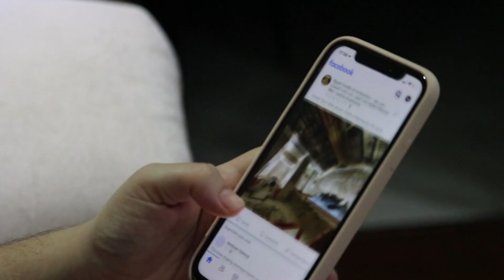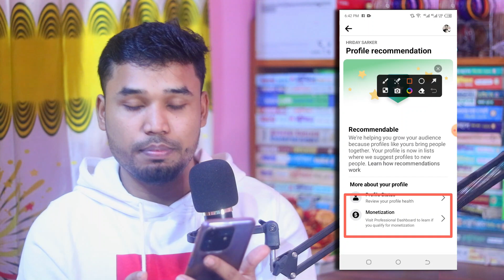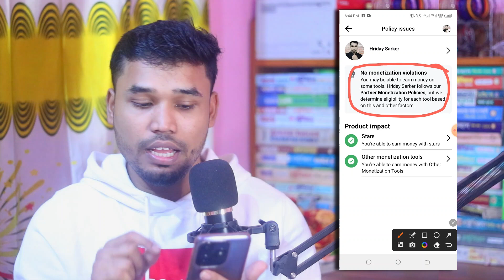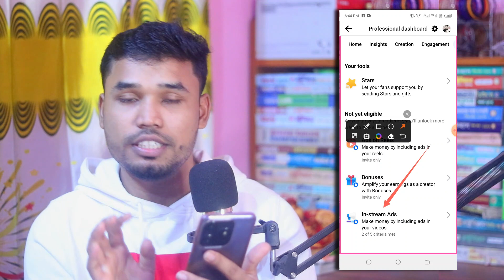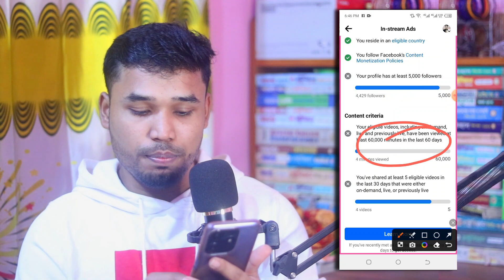৩টি সেটিংস ঠিক থাকলে ফেসবুক দিবে টাকা ! Facebook 3 options for mometization 2024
৩টি সেটিংস ঠিক থাকলে ফেসবুক দিবে টাকা ! Facebook 3 options for mometization 2024